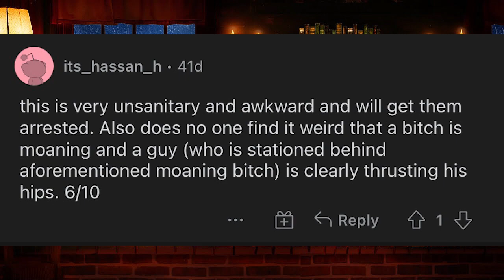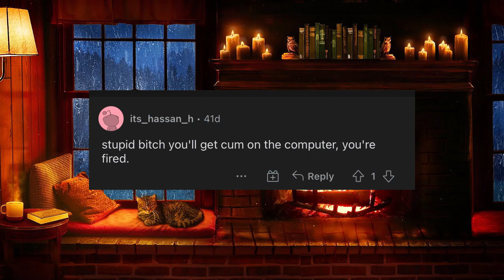Reading Hentai Comments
Im reading comments from a hentai subreddit
idk anymore man